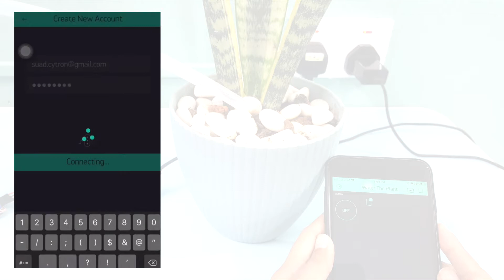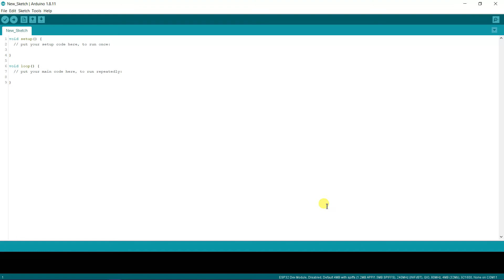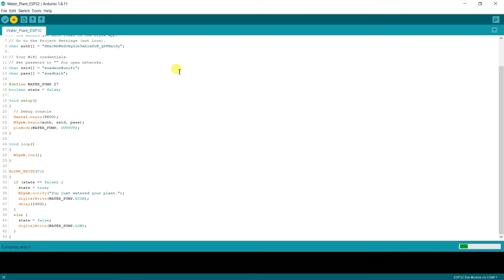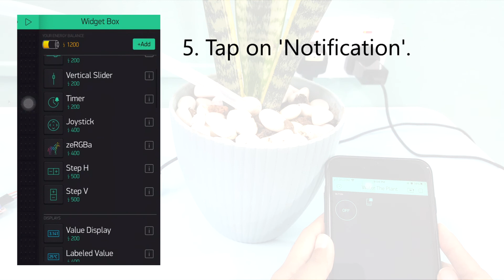Water The Plant Using ESP32 and Blynk App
Recently my flower died🥀🍂 because I forgot to water it.😭😭 I feel so bad and I decided to make a system that can water my plants whenever I want using Blynk app. So this is the system that I use to water my plant. I hope this makes my flowers grow healthy🌸💐.

🎬Watch this video for more info on How To Water Your Plant Using ESP32 and Blynk App.

⌨️Software :
1️⃣ Arduino IDE

7️⃣ Jumper Wires